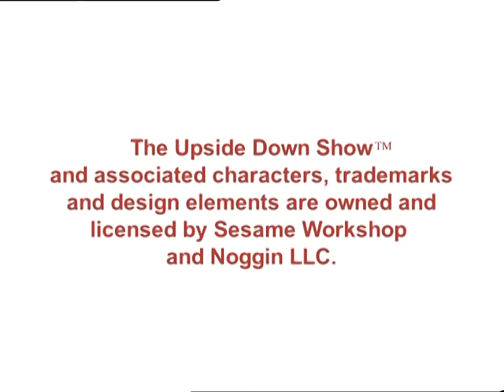The Upside Down Show: Ep 1 - Movies.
BEST QUALITY ON NET. This was the first episode we made. Fun Fact - This was a big test for the powers-that-be, as we had a 2 minutes scene with only our fingers in frame. It really had to be filmed, edited and shown to be understood. It's hard to write that stuff down. Cheers- David.